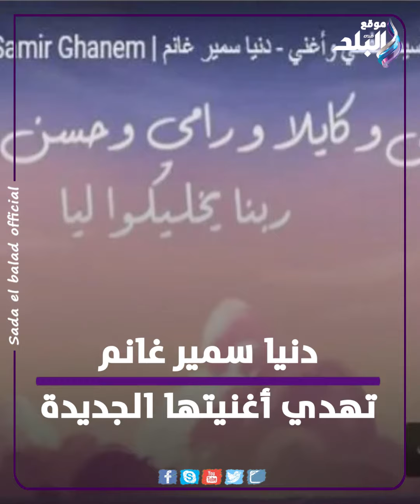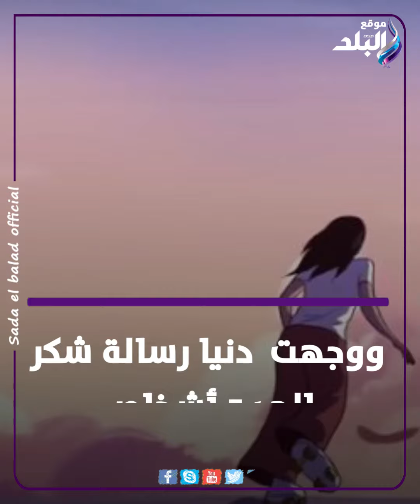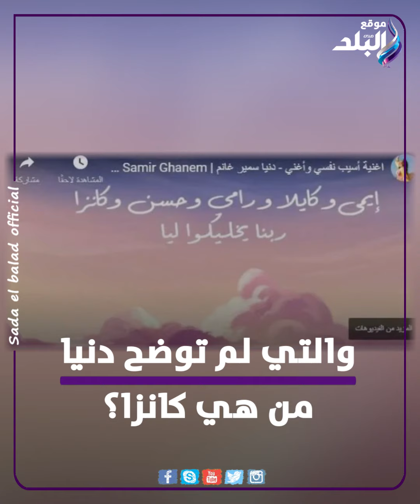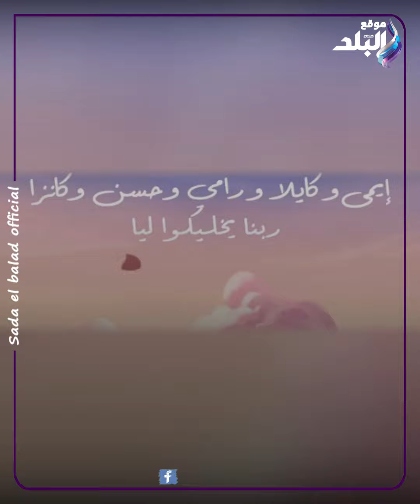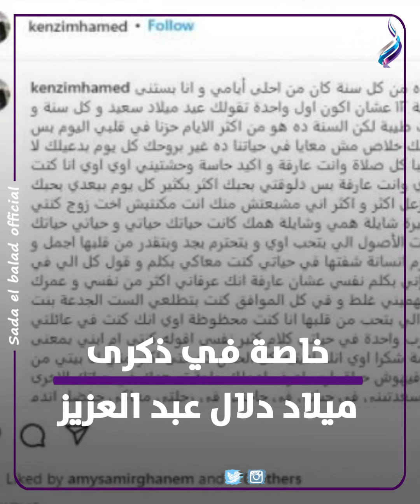مش بنت ايمي ولا بنتها..من هي كانزا لغز أغنية دنيا سمير غانم الجديدة؟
ElBaladOfficial#
ElBalad_Official#

ـــــــــــــــــــــــــــــــــــــــــــــــ